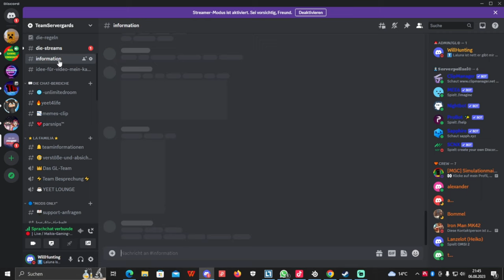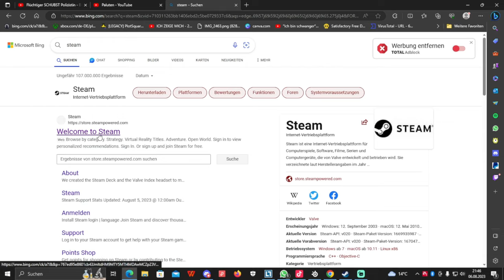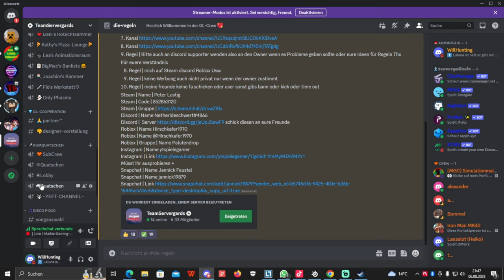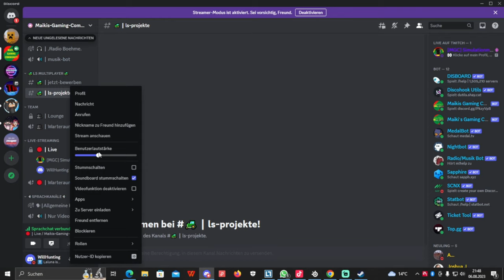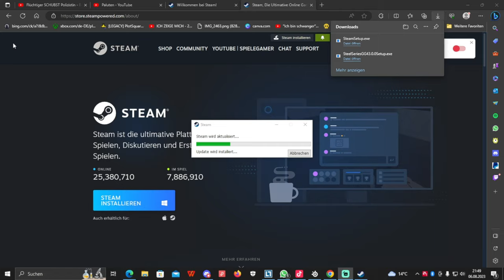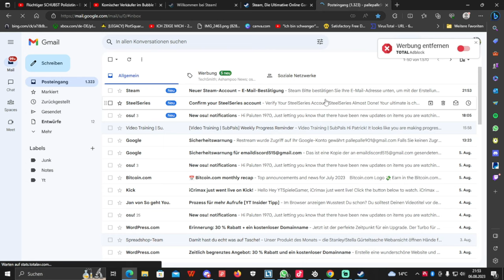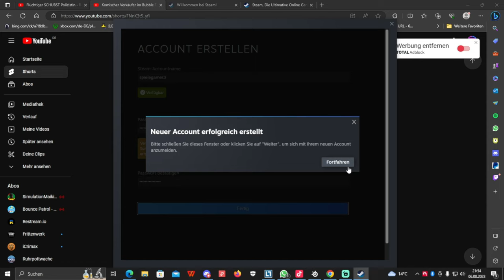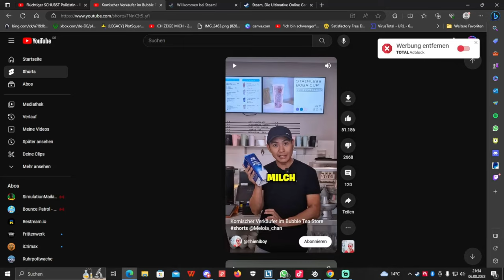SpieleGamer | Anleitung : So erstelle ich einen Steam Account ! 4K Auflösung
Hier discord server

✔️Liken
✔️Kommentieren